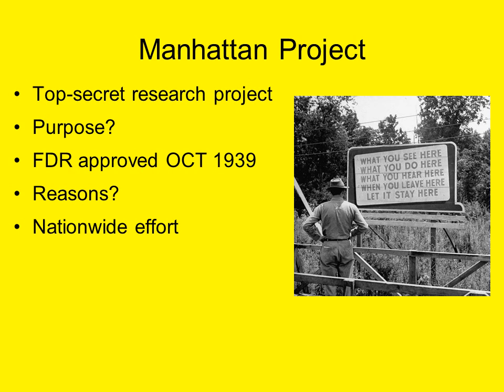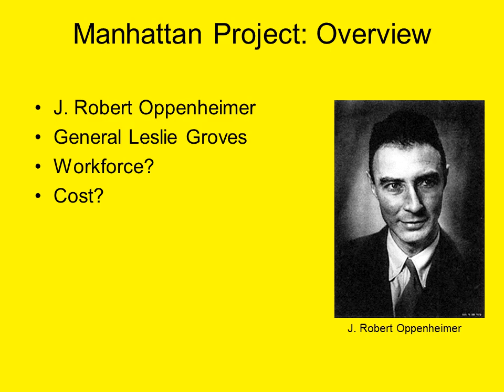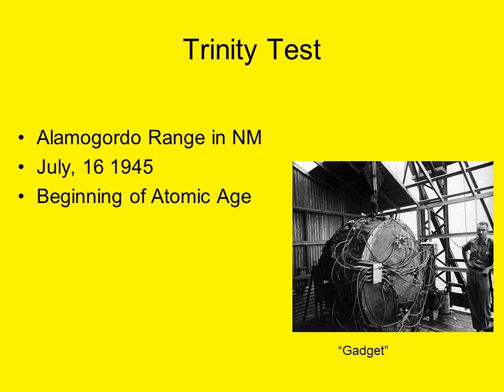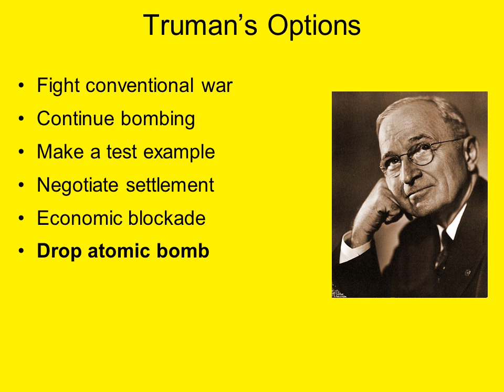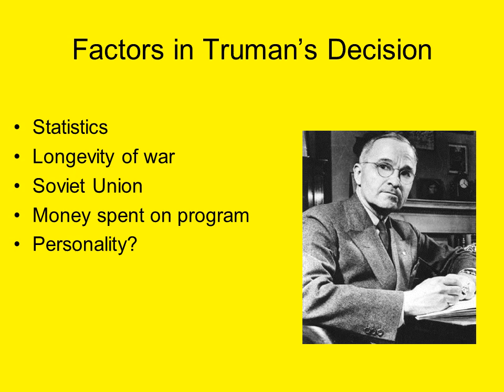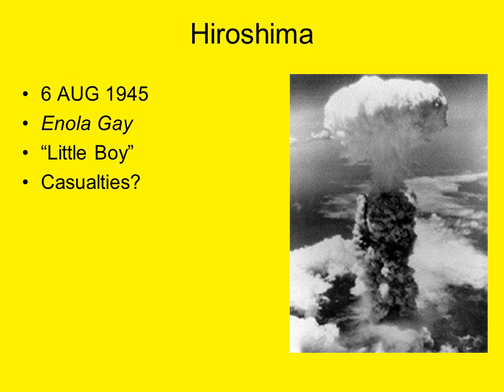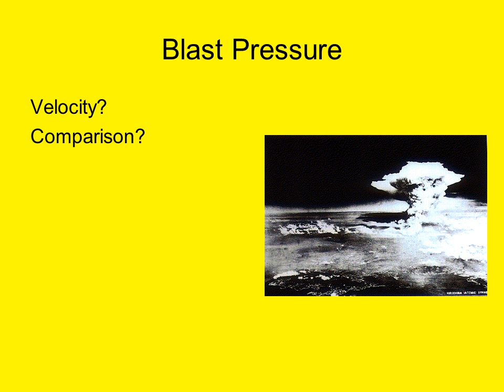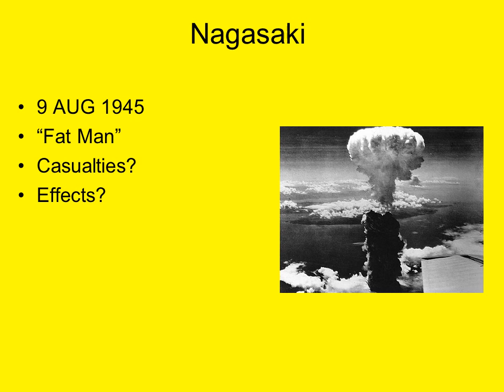Manhattan Project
A brief lecture on the Manhattan Project.